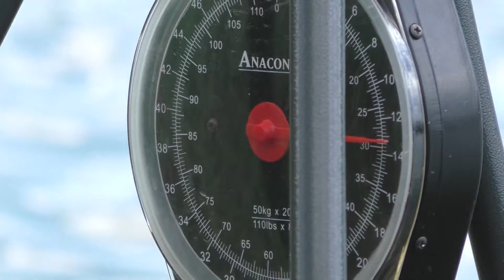Jesiotrowe ELDORADO na łowisku KAMIEŃ!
Zapraszamy Was serdecznie na kolejny odcinek ze wspaniałego łowiska "Kamień"!
Tym razem dobraliśmy się do przepięknych jesiotrów.